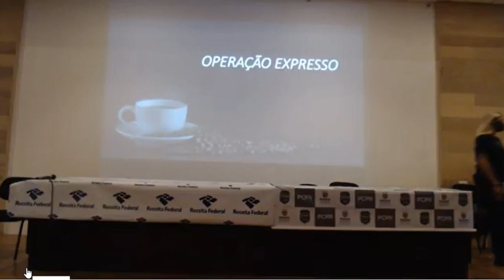COLETIVA : Operação “Expresso” apura sonegação fiscal superior a 1 bilhão de reais